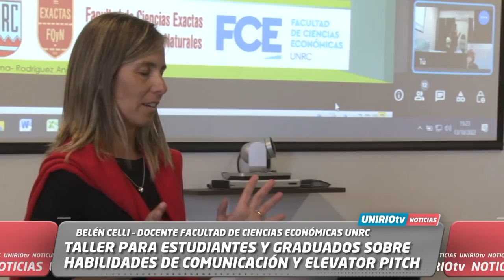TALLER PARA ESTUDIANTES Y GRADUADOS SOBRE HABILIDADES DE COMUNICACIÓN Y ELEVATOR PITCH - CELLI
BELÉN CELLI – DOCENTE FACULTAD DE CIENCIAS ECONÓMICAS UNRC